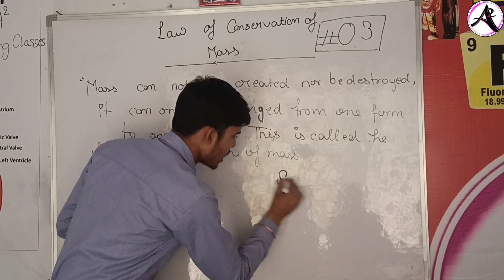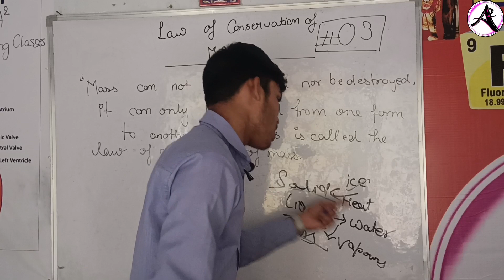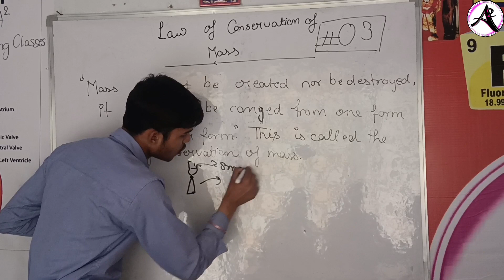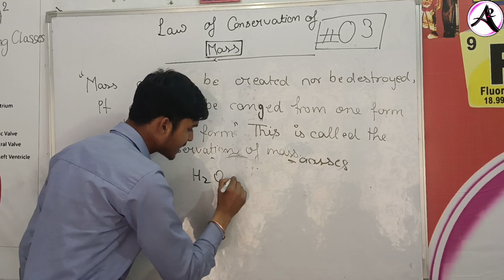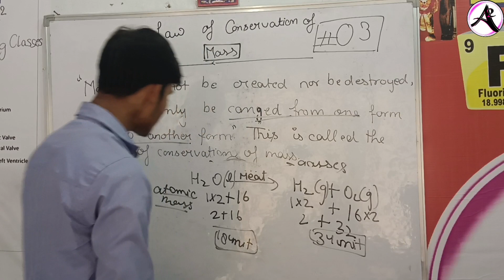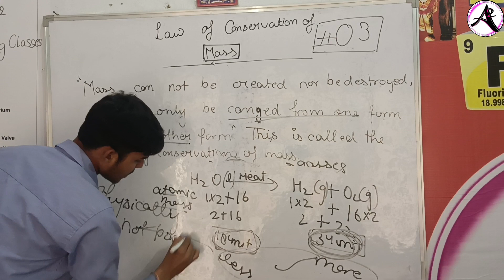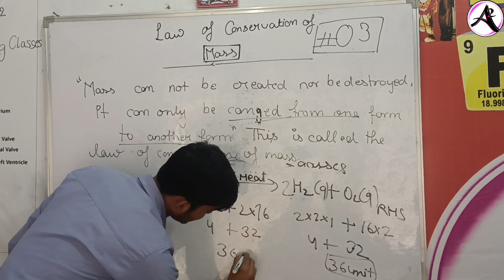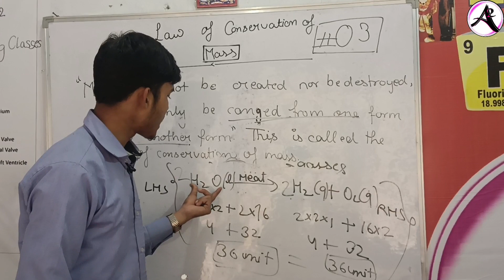Chemical reactions and equations 04 | Law of conservation of mass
Hello Bacchon! In this video we are learning our first chapter of class 10th Chemical Reactions and Equation. This is the 4th part of this chapter in which we are discussed about what is the law of conservation of mass.
What is conservation of mass
What are the chemical equation.
What is the basics of balancing of chemical equation.
chemical reactions and equations 04
What is the conservation of mass class 10.
What is the law of conservation of mass full detailed.
A2 Gurukul
chemical reactions and equations 04 by A2 Gurukul
a2 gurukul

Chapter 1 of class 10
Chapter 1 of class 10 chemistry.
Chapter 1 chemical reaction and Equation 04 by A2 Coaching Classes
Points of Chemical equations 04 by A2
Chapter 1 of chemistry class 10th
Chemical reaction and Equation class 10 by A2 coaching classes.
Chemical reaction and Equation by Antimony vlogs
Chemical reaction and Equation 03 by antimony vlogs.
Law of conservation of mass Chemical Reactions and eqation. Class 9th and 10